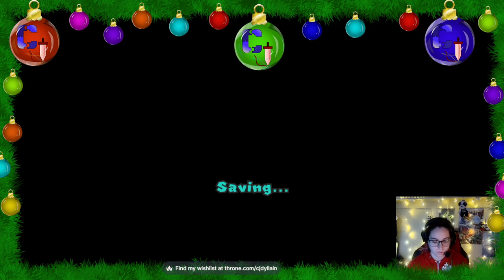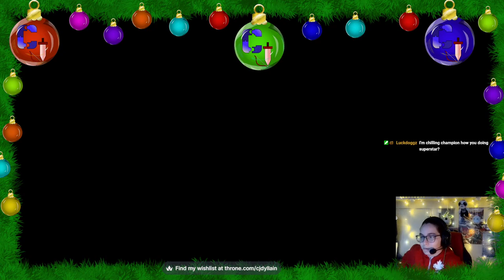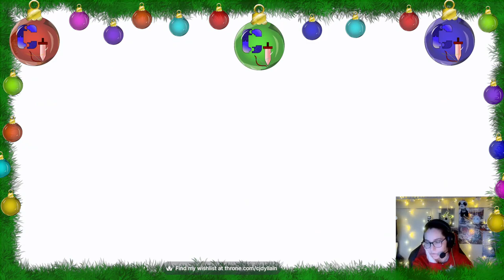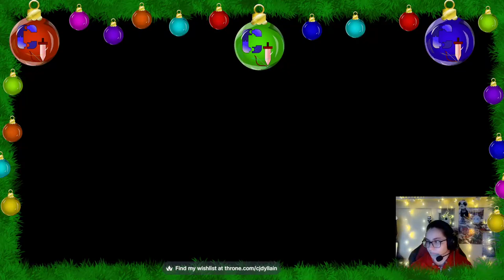Paper Mario Origami King: part 9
Stream from December 6 2023